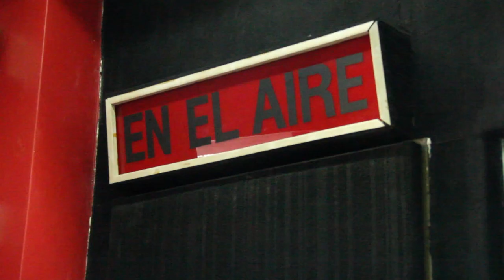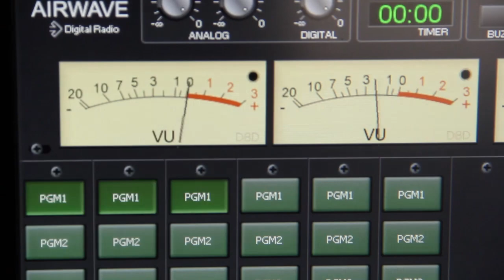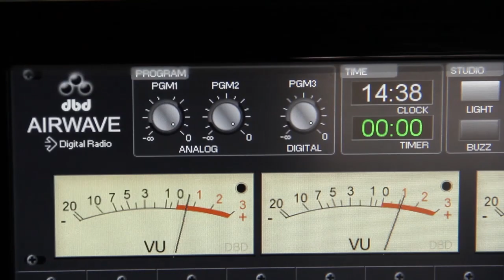Frecuencia Zero inaugura centro de capacitación en radio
La radio comunitaria Frecuencia Zero inauguró el pasado 26 de junio el Centro de Formación Ariel Rosales, que brindará cursos gratuitos de operación técnica de radio, edición de sonido y producción periodística.